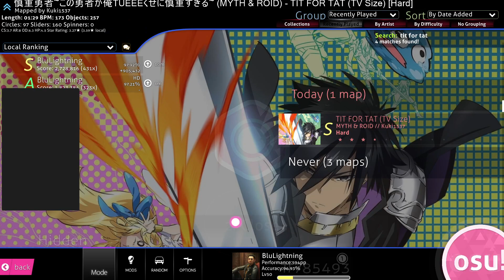TIT FOR TAT - MYTH & ROID [Hard ★3.27] [S + HD] / osu!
i kinda forgot the box on the left :(